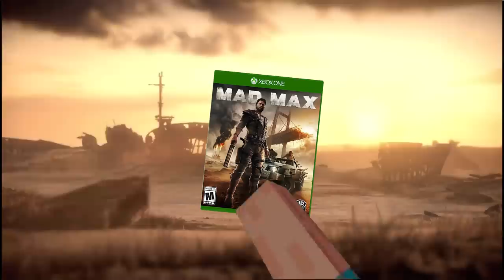Mad Max is a BRUTALLY underrated masterpiece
In this episode Max gets more Mad
►Socials: